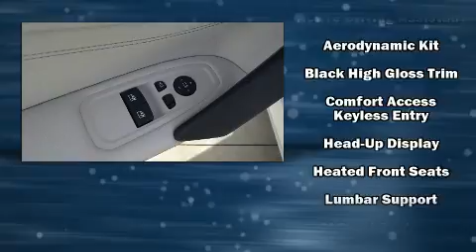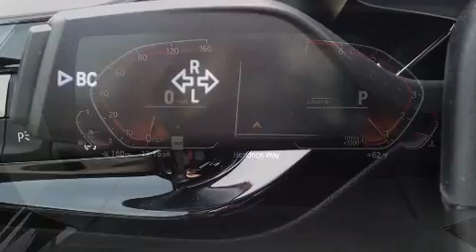2020 BMW Z4 sDrive30i in Charlotte, NC 28269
10720 Northlake Auto Plaza Blvd

Sensibility and practicality define the 2020 BMW Z4. This 2 door, 2 passenger convertible stands out among competitors in its class! BMW made sure to keep road-handling and sportiness at the top of it's priority list. Under the hood you'll find a 4 cylinder engine with more than 200 horsepower, providing a smooth and predictable driving experience. The engine breathes better thanks to a turbocharger, improving both performance and economy. Top features include a power convertible top, a built-in garage door transmitter, a trip computer, tilt and telescoping steering wheel, lane departure warning, remote keyless entry, cruise control, and seat memory. The unique heads-up display projects vehicle information onto the windshield, including speed, gear selection and engine speed. Drivers benefit by not having to take their eyes off the road. BMW also prioritized safety and security with features such as: dual front impact airbags with occupant sensing airbag, knee airbags, integrated roll-over protection, traction control, brake assist, a security system, an emergency communication system, and 4 wheel disc brakes with ABS. Various mechanical systems are monitored by electronic stability control, keeping you on your intended path. Our sales staff will help you find the vehicle that you've been searching for. We'd be happy to answer any questions that you may have. Stop by our dealership or give us a call for more information.